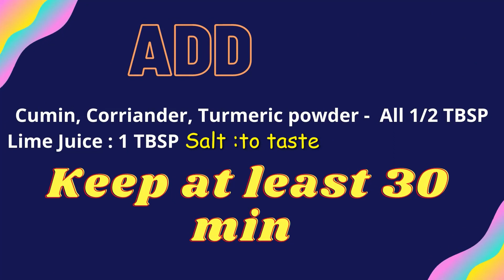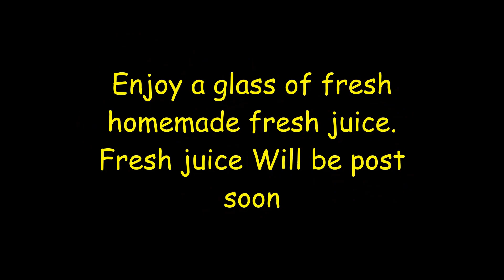CHICKEN ROLL: Yummy , healthy & easy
Hello my lovely viewers today I am going to share Homemade baked Chicken Roll  which is so yummy, healthy and super easy. I hope you will like it.
Thank you for your continuous support & giving me your valuable time.